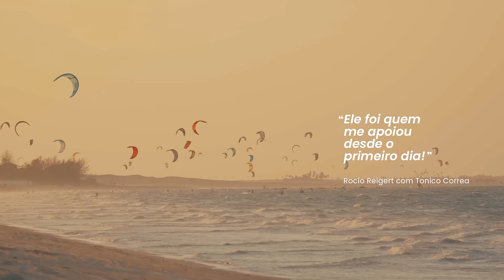Track&Field, um convite ao movimento.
Track&Field convida você a se inspirar com histórias reais nesse fim de ano.

Acompanhe e encante-se pela vida em movimento. A próxima pode ser a sua!